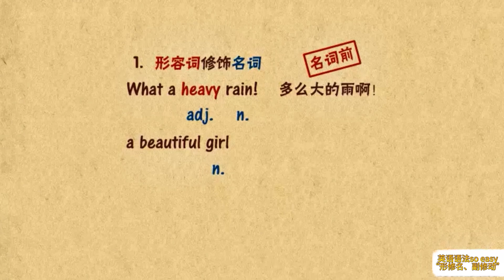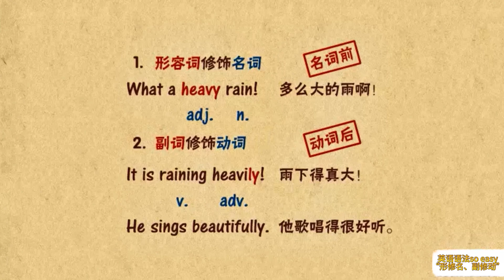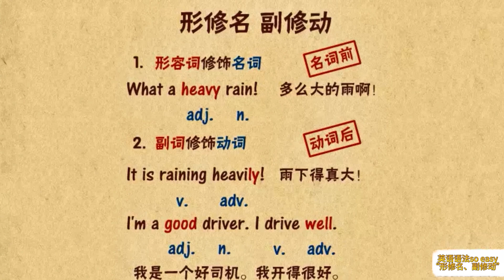英语语法so easy “形修名、副修动”